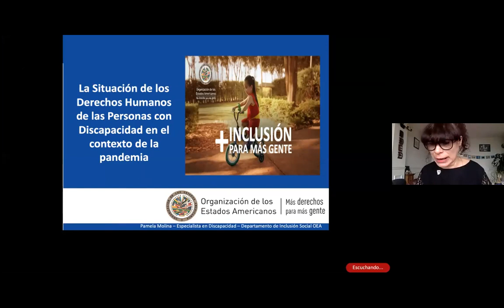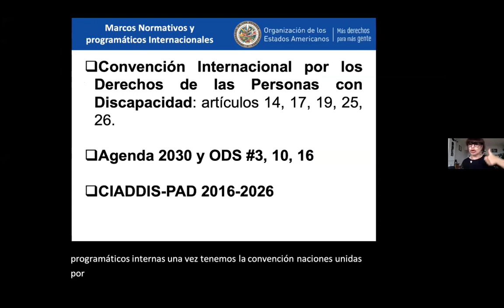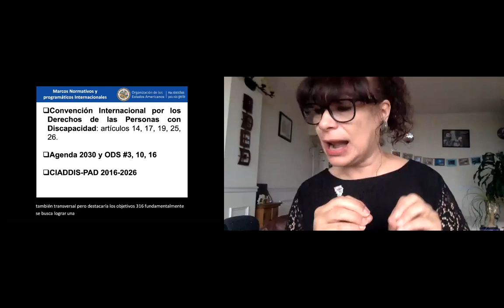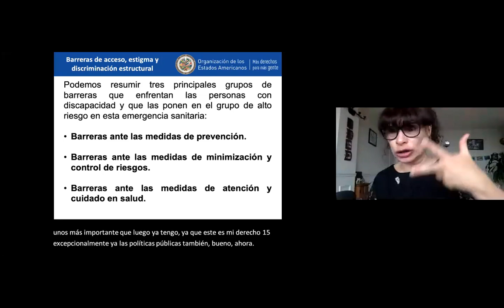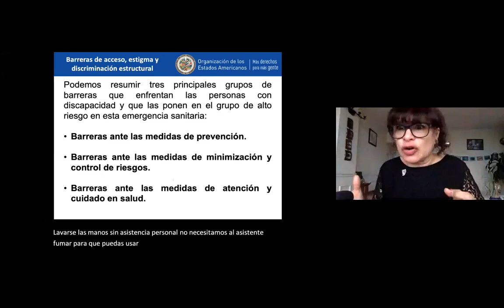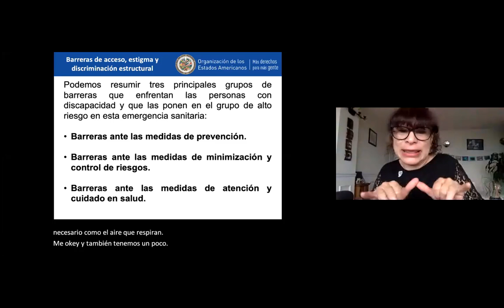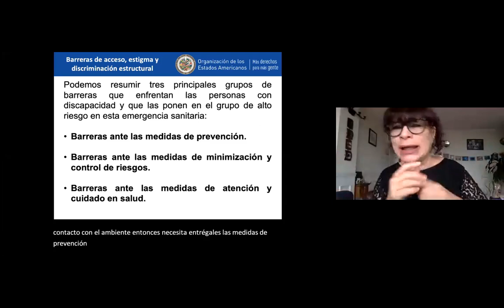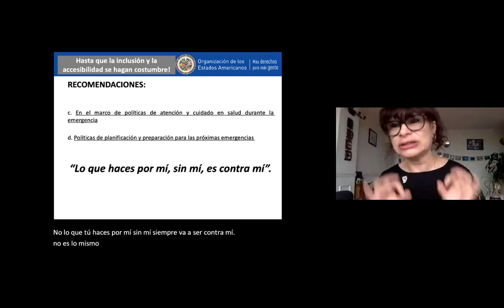La situación de los derechos de las personas con discapacidad en el contexto de pandemia